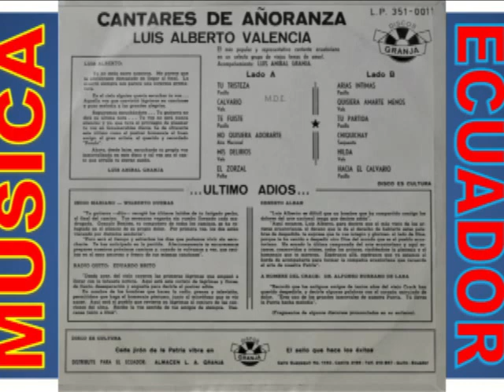Luis Alberto Valencia 4 No quisiera adorarte